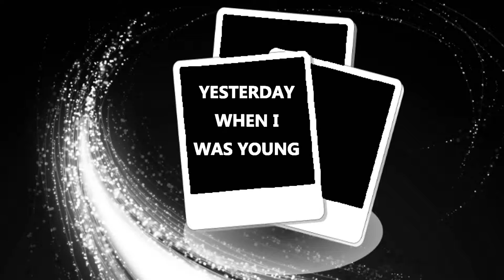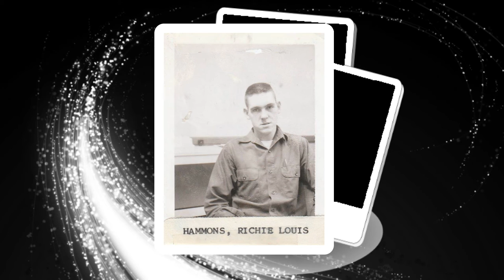YESTERDAY WHEN I WAS YOUNG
Employees when then were young at the Clarksville, TN location of Baird-Ward Printing Company.